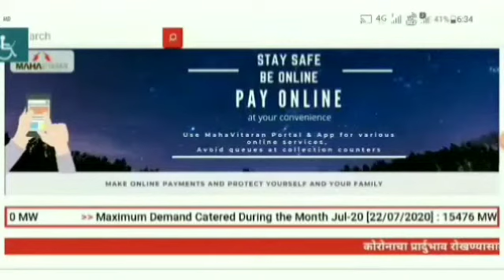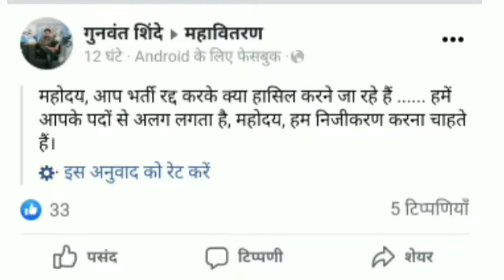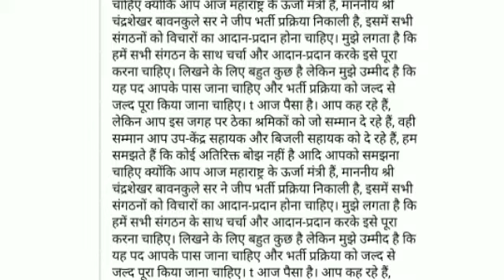महावितरण विद्युत सहायक रिज़ल्ट संबंधित ऊर्जा मंत्री नितिन राउत के नाम संदेश 🙏🙏🙏Mahavitran (msedcl